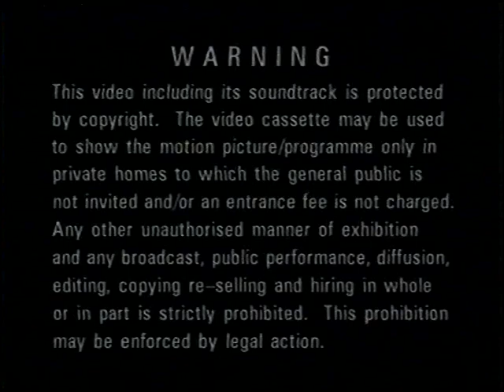Original VHS Opening: Goldilocks And The Three Bears - Burbank version (UK Retail Tape)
Here are the Titles From My 2000 UK VHS of Goldilocks And The Three Bears - Burbank version

1. Warning
2. LaserLight Digital Logo
3. Burbank's Animated Classics Tales 1 Intro
4. Start Of The Program